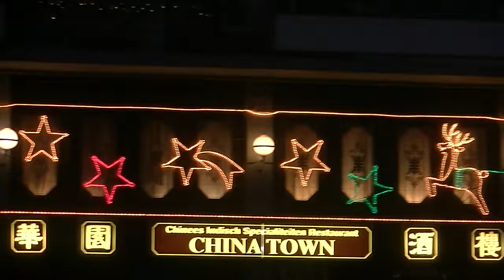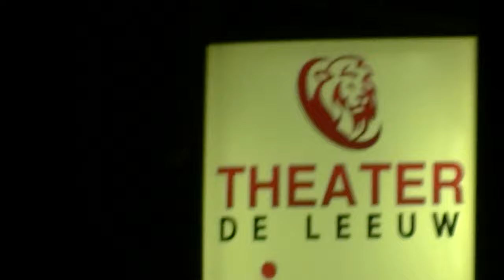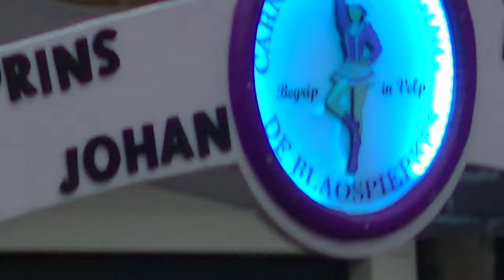Kerst - Jay Lion